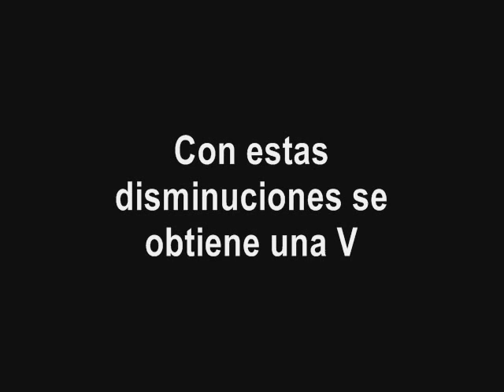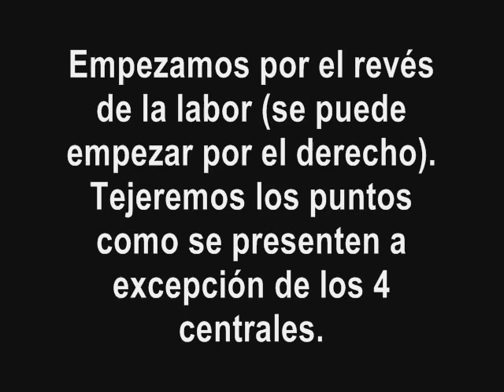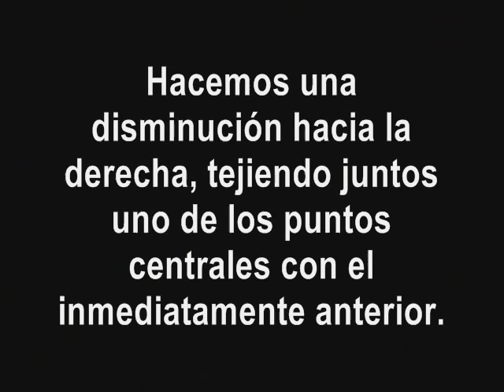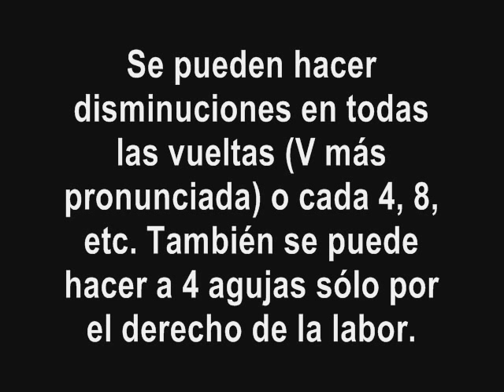Disminución doble.wmv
Disminuir dos o más puntos seguidos. Muy útil para cuellos en V.